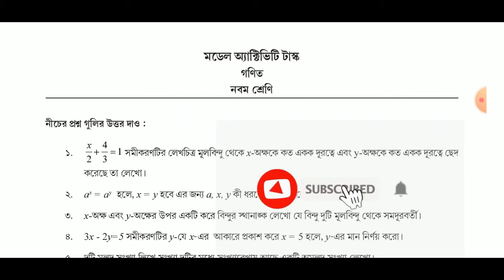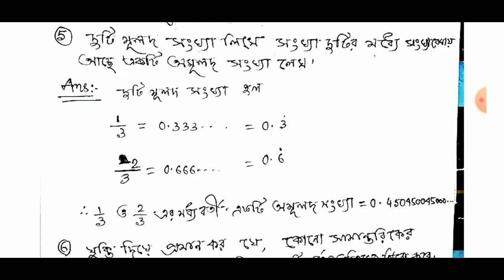Class 9 Model Activity Task 2021 math part 1 | নবম শ্রেণি গণিত মডেল অ্যাক্টিভিটি টাস্ক পর্ব ১